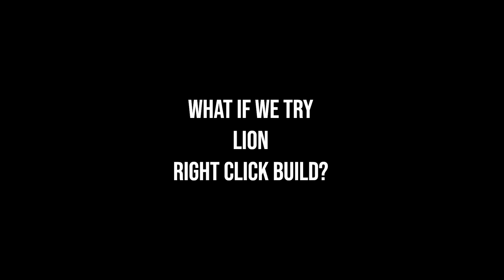ABUSING LION MID IN IMMORTAL LOBBY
lion dota 2 build range type !